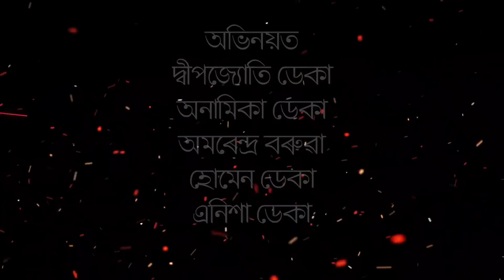ICE CREAM বেপাৰী//khitei kai assamese comedy//Assamese new video 2022